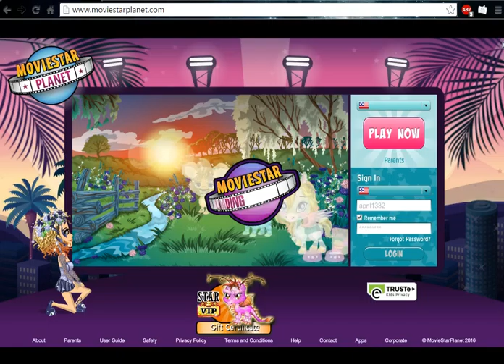random test with leopardcharm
we where diying XD is all i can say